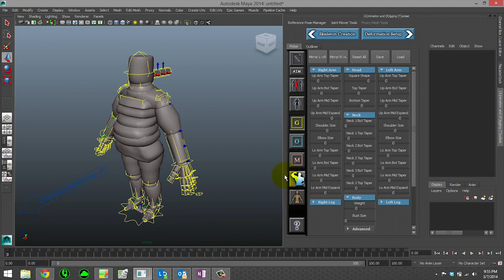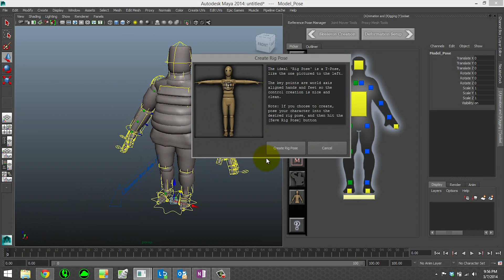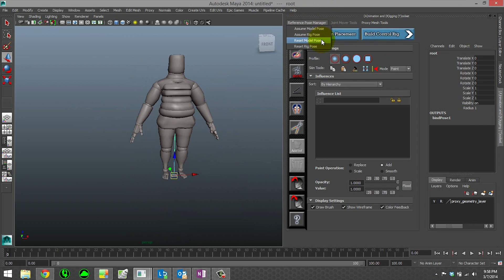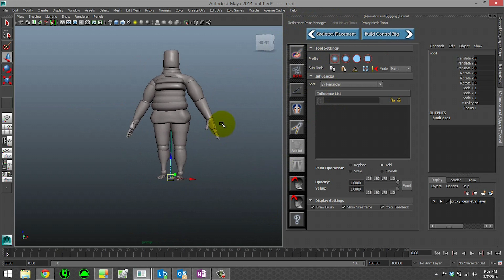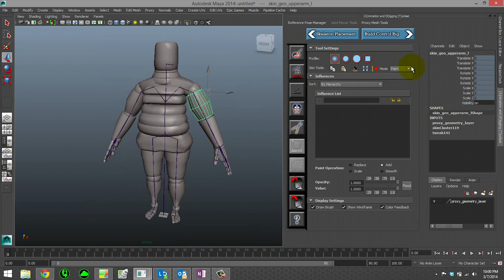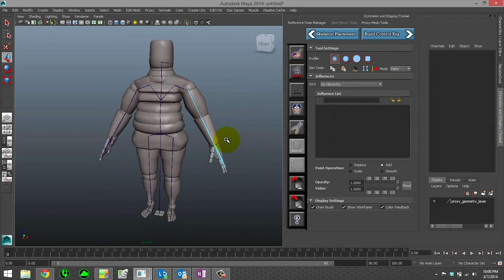ART: Deformation Setup | 06 | Tutorial Series | Unreal Engine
Learn about one of the last phases in creating your character, the deformation setup phase.